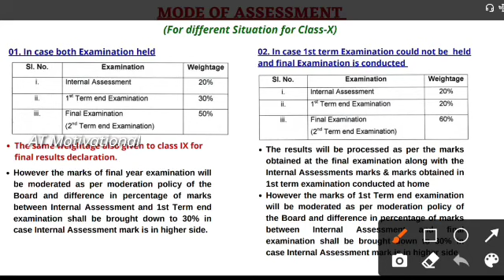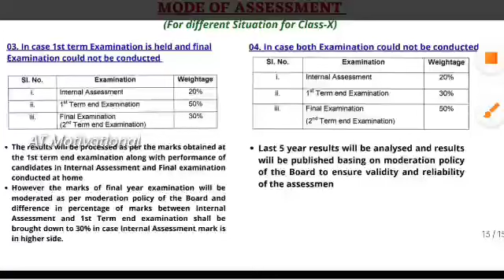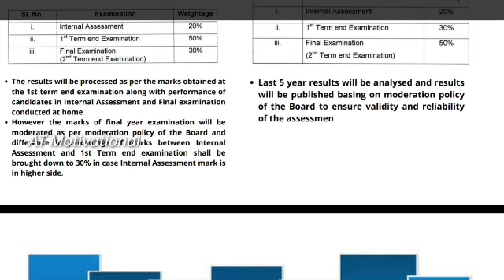Sa2 ମାର୍କ କେମିତି ଦିଆଯିବ?Sa2 exam 10th class 2022 / Sa2 exam news/Sa2 exam 9th class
For More Information and Download All PDF

kana khaiele Patha Sigra Mane Rahiba.Patha Mane Rakhibara Medicine.Kana Kale Patha Mane Rahiba.